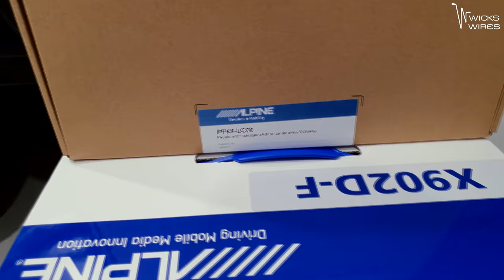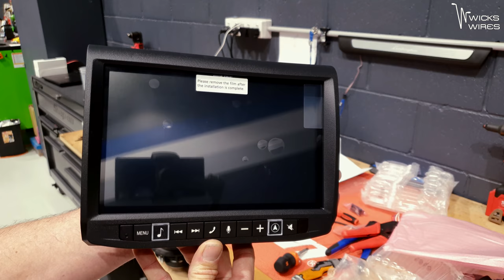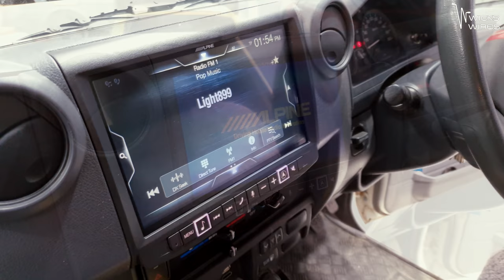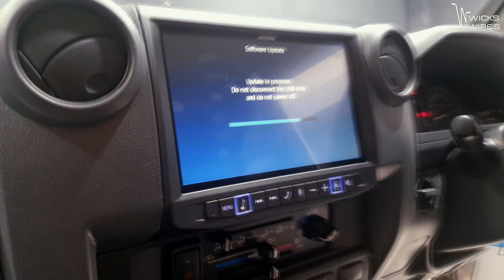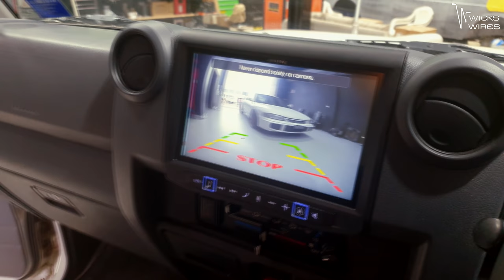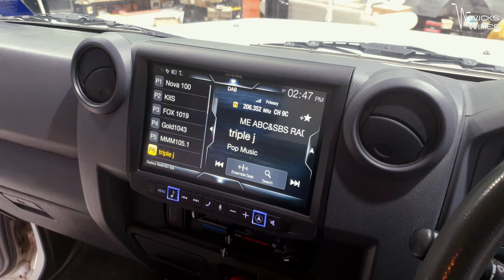Toyota LC79 70 Series Land Cruiser Alpine 9" HEMA Perfect fit Screen Unboxing And Installation!!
Hey Everyone,

Today we are installing the Alpine 902D into this LC79 Land Cruiser. Just like all of the alpine perfect fit solutions, this really does look amazing in the dashboard!!

Sappheiros - Moments